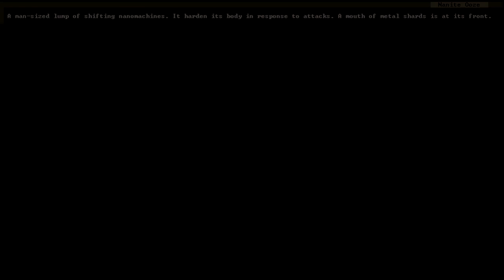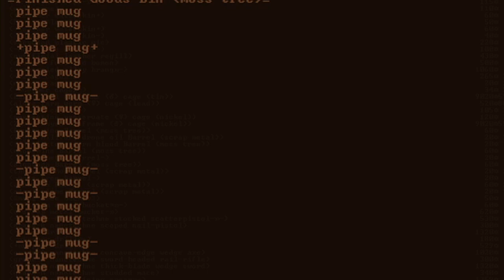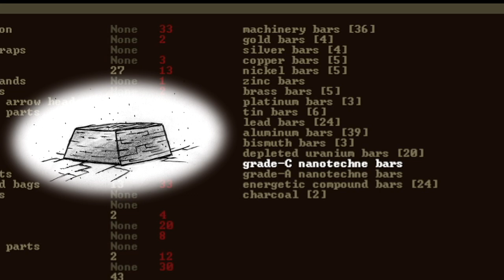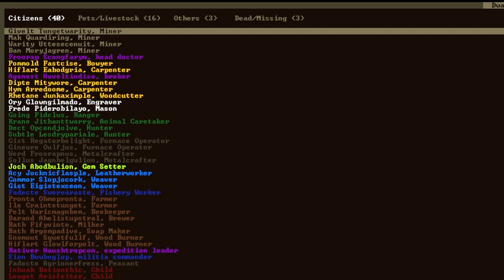Gorilla Warfare - Act 1 [Dwarf Fortress: The Long Night Mod]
The year is XX250. Humanity as we knew it not longer exists. Earth is a ruined, cybernetic wasteland, littered with the remnants of a dead empire. While the descendants of humanity fight over their former home, a new power rises from the rubble. The time of the Apes has come.

This is the start of a modded playthrough of Dwarf Fortress, featuring The Long Night total conversion mod by squamous. It's an extremely impressive mod, and anyone who likes Dwarf Fortress and is a fan of apocalyptic settings should definitely try it out!